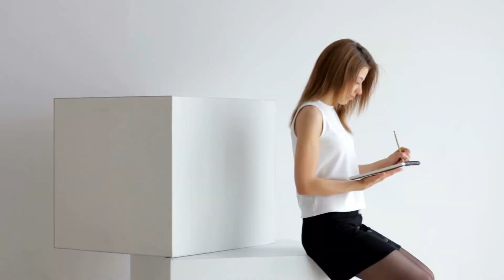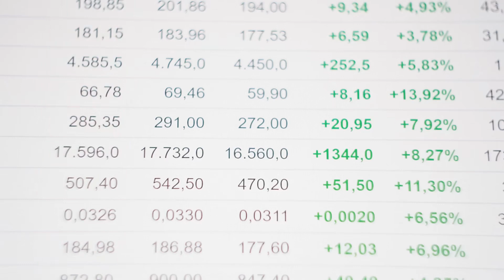[T1] Hoang Đảo Cầu Sinh: Bắt Đầu Đánh Dấu Max Cấp Nghề Nghiệp Audio Truyện FuLL | Chương 1 - 5 | Tr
Truyện: HOANG ĐẢO CẦU SINH: BẮT ĐẦU ĐÁNH DẤU MAX CẤP NGHỀ NGHIỆP Tập 1
Tác giả: Trần Ngư Lạc Thủy
Thể loại: Đô Thị, Vô Sỉ, Đô Thị Sinh Hoạt, Hệ Thống